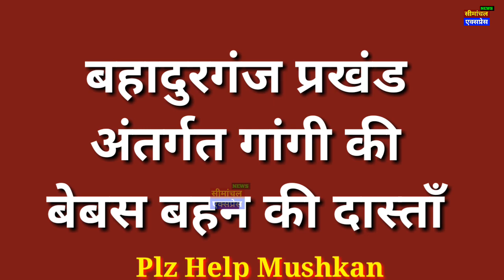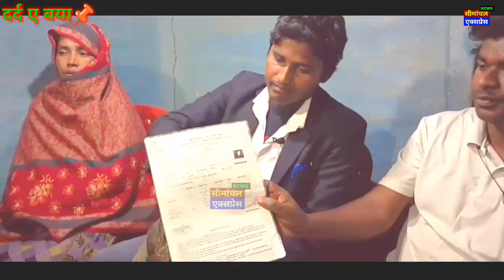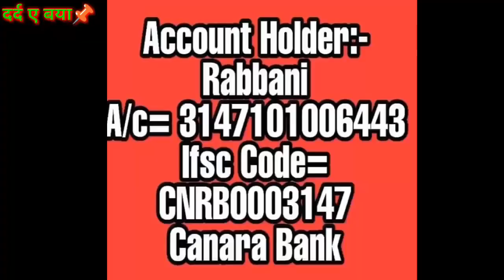गांगी की बेबस बेटी Mushkan | अब बचने का सिर्फ एक ही रास्ता | अल्लाह भेजा हजारों फरिश्ता Musahid Khan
शेयर ज्यादा से ज्यादा करें Plz 👇
एक बहन को बचाना हम भाइयों का काम है,,
  Account Holder :-  Rabbani
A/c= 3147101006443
Canara Bank गांगी हाट की बच्ची जो बीमार है उनके पिताजी का खाता नंबर है मुझे उम्मीद है कि जरूर मदद करेंगे